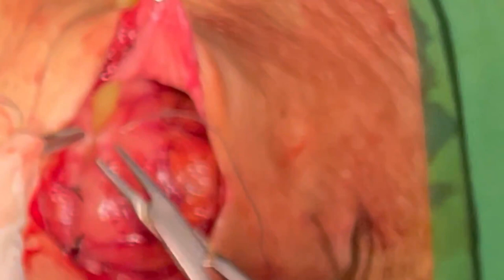Gastrostomy by Witzel’s Method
Caption:

Gastrostomy feeding tubes are tubes mainly inserted into the gaster to provide a patient with a route for enteral nutrition, though they can also be used for decompression of the GI tract. When a patient is unable to intake any or adequate caloric nutrition by mouth, severe malnutrition may result, which will ultimately inhibit healing and contribute to critical illness. A feeding tube is an excellent option to provide the patient with enteral nutrition and can be accomplished in many ways.